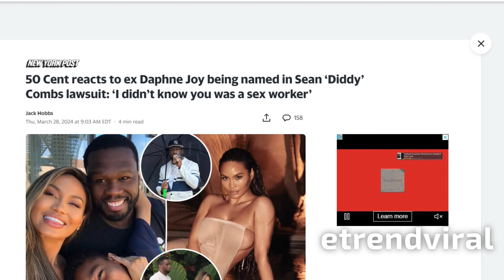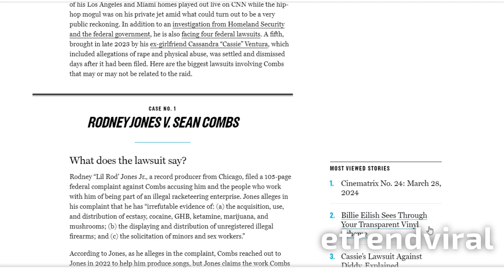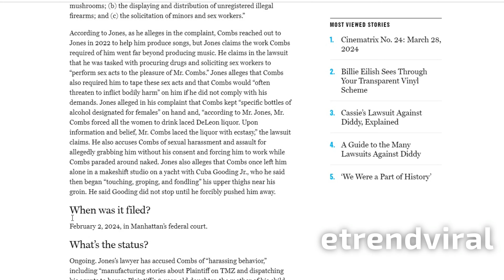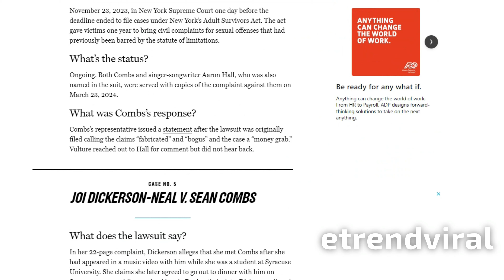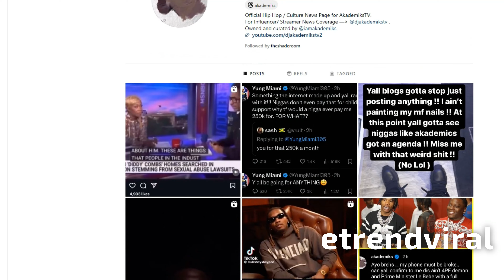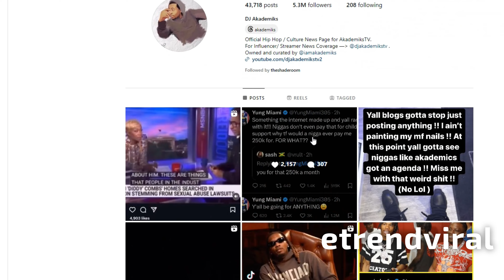Diddy facing A LOT of years in PRISON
Things are heating up with this whole P. Diddy situation. It is obvious that most of us expected something especially with the whole lawsuit that he settled with Cassie Ventura. Now that the feds are involved this situation can turn into R. Kelly number two.

The allegations.

List of our most current videos / check them out!! !!! ☞